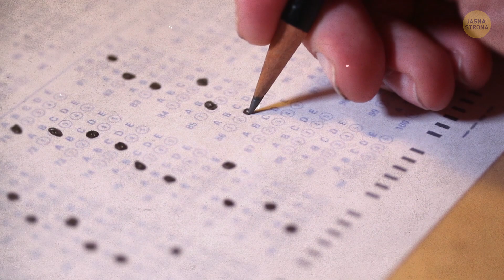Pewien człowiek przepłynął Atlantyk bez jedzenia i bez wody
Wyobraźcie sobie sytuację: postanowiliście przepłynąć Ocean Atlantycki. Tyle, że wyruszacie w lichym pontonie bez wody i zapasów jedzenia. Ciężko to sobie zobrazować, no bo kto przy zdrowych zmysłach odważyłby się na taki wyczyn? Cóż, był sobie pewien facet, który dokonał tego w latach 50. i miał ku temu bardzo dobry powód!

Alain Bombard był francuskim lekarzem, którego bardzo interesowały techniki przetrwania. W swojej karierze widział wiele przypadków, jak tragiczne w skutkach może być rozbicie statku. Ale jedno bardzo go martwiło: w tamtych czasach szalupy nie były wyposażone w sprzęt wędkarski. Ponadto powszechnie uważano, że ludzie nie są w stanie przetrwać sami na oceanie dłużej niż kilka dni...

CZAS:

A może sok z rybki? 😖 1:00

Co zainspirowało Alaina? 1:58

Bez jedzenia. Bez wody. W pontonie 2:52

Statek widmo 4:13

Dlaczego przyjaciel Alaina wycofał się z eksperymentu 5:17

Straszny sztorm 5:51

Co było celem wycieczki 7:36

STRESZCZENIE:

- Alain Bombard opracował teorię, według której możliwe byłoby przetrwanie na morzu przez znacznie dłuższy czas, tylko dzięki spożywaniu surowych ryb, planktonu dla witaminy C i słonej wody w minimalnych ilościach, jeśli odpowiednio by ją przygotować.

- W 1952 roku 28-latek zdecydował się przemierzyć Ocean Atlantycki bez jedzenia i zapasów wody w pontonie o wymiarach 5 na 2 m. Łódkę nazwał Heretykiem. Heretyk miał za zadanie przetransportować przez ocean dwie osoby  - Alaina oraz jego przyjaciela i nawigatora Jacka Palmera. W pontonie znajdował się podstawowy sprzęt wędkarski, kompas i żagiel.

- Ich podróż zaczęła się 25 maja 1952 roku. Bombard i Palmer wyruszyli z Monaco i kierowali się na Zachód w stronę Ameryk. Szybko zorientowali się, jak trudny do osiągnięcia był ich cel.

- Pewnego dnia, Alain i Jack wyraźnie słyszeli nadciągający w ich kierunku statek. Dostrzegli nawet jego światła! Nagle jednak wiatr rozwiał mgłę, a Alain i Jack nie mogli uwierzyć w to, co widzą: w ich pobliżu nie było żadnego okrętu! Statek rozpłynął się w powietrzu!

- Kilka dni później dobili do brzegu Tanger w Maroku, gdzie Palmer postanowił wycofać się z eksperymentu. Ta wyprawa była dla niego po prostu zbyt ciężka, ale Alainowi udowodniła tylko, że jego teoria była prawdziwa i że może osiągnąć swój cel!

- Atlantyk jednak nie pochwalał jego decyzji. Niemal natychmiast rozpętał się sztorm. I wtedy Alain zrozumiał, że nie był na to w ogóle przygotowany.

- I jak tylko Alain Bombard w jakiś sposób zdał okrutny egzamin Atlantyku, otaczająca go woda uspokoiła się, a w pobliżu pojawiło się mnóstwo ryb. Od tamtej pory nie brakowało mu okazji na zdobycie pokarmu i wody.

- Głównym celem jego niebezpiecznej wyprawy było udowodnienie, że rozbitkowie mogą przetrwać na morzu. Mimo to próbował przyciągnąć uwagę pobliskich statków.

- Nawet kiedy słońce paliło mu skórę, schudł 24 kg i mierzył się z tajfunem, nie mogło się to równać z głodem i sztormem, które już udało mu się przetrwać. 23 grudnia 1952 roku przybył na Barbados, w archipelagu Małych Antyli, a jego zapasy na czarną godzinę nadal były nietknięte.